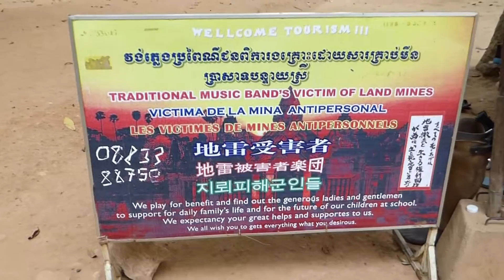Angkor band performance